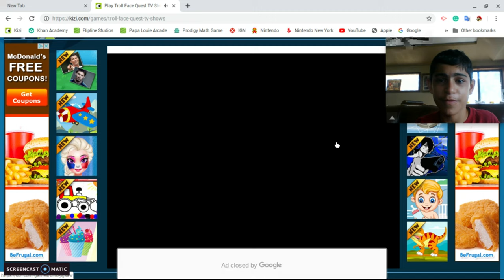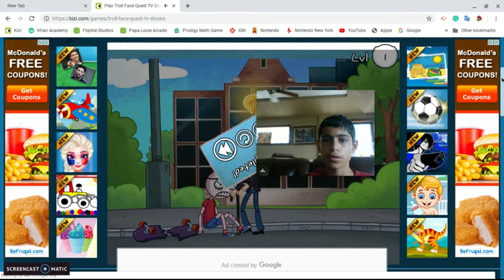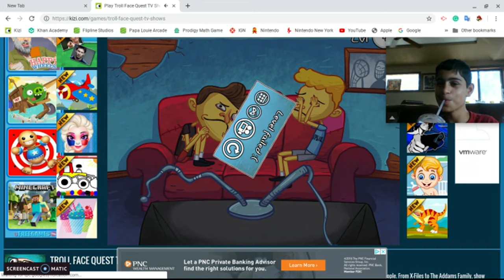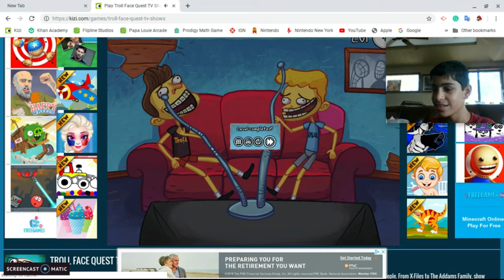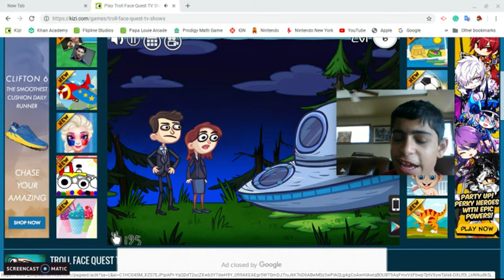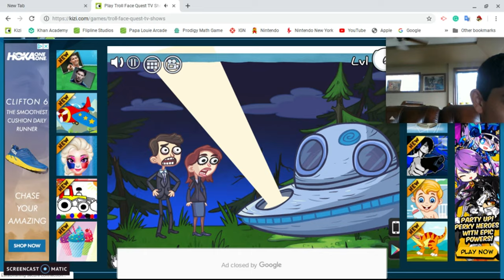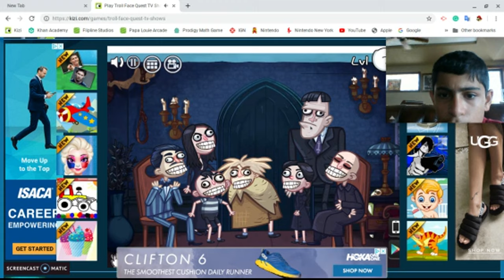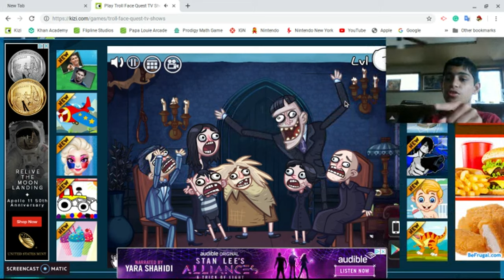Tony Plays Solo 98 - Trollface quest tv shows (ALPHARAD IN THE BACKGROUND)